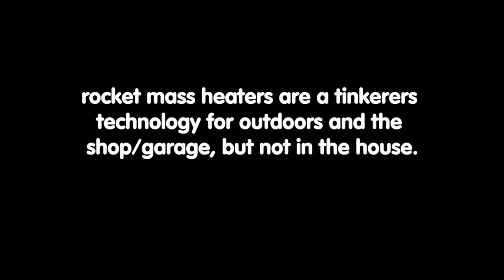Rocket Mass Heater Myths: for Tinkering in Garages and Shops Only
Several times per year somebody tells me that rocket mass heaters are not yet ready for being in homes. Kirk Mobert and Ernie Wisner start off with how that used to be true, but it hasn't been that way for a long time. Ernie lists off rocket mass heaters currently installed in homes that are working much better than conventional wood stoves.  Kirk points out that if you DO like to tinker with things, rocket mass heaters are awesome to tinker with.  Although rocket mass heaters are so amazing as they are now, it is amazing how much room there is for continued improvement.

Kirk conveys that when a parade of people walk past a rocket mass heater, there are two kinds of people.  Those that are not interested, and those that say "I can make that better!"  So nearly everybody that contemplates a rocket mass heater has the passion to tinker.

Ernie and Erica talk for a bit about how rocket mass heaters are now in the building codes in Portland and other cities/counties because the regulators really like rocket mass heaters.

I point out that rocket mass heaters have been working great in homes for five years or more.  Eight years ago there were some rocket mass heaters in homes that were great and some that were dodgy.

Ernie and Kirk point out that the rocket mass heater in Myrtle was built about 20 years ago.  And it is still going strong.

Kirk wants to point out that while the J-tube style is rock solid and working great in homes, the batch box style is now ready for homes also.

I think the batch box is the future of rocket mass heaters.   And really good installations would be ready for homes.  But I think the batch box style still needs a little bit more polish and testing with with experts before it is truly ready for prime time.

Ernie makes a point that conventional wood stoves still put smoke into the room and therefore, the batch box style rocket mass heater doesn't need to be perfect, just better than conventional wood stoves.

Kirk points out that he once operated a "right way stove" and if you didn't open the door correctly, you would get not just a lot of smoke back, but a big gob of smoke and flames out the door.  Apparently they had a chimney fire every year with that stove, and the whole family had to coordinate to put the fire out.

The conversation then turns to whether or not to have a system with glass so we can see the flames.

More about rocket mass heaters in our DVD set at

Thanks to Dan Ohmann of The Grass-fed Homestead channel for helping me with the editing:

177 hours of Permaculture Design Course and Appropriate Technology Course

Jocelyn Campbell
Julia Mason
Dominic Crolius
Josh Phillips
wade L
Jason Hower
Bill Crim
Suleiman ALAQEL
Full Name
Chris Holly
Doug Barth
James Tutor
David Ingraham
Ash Jackson